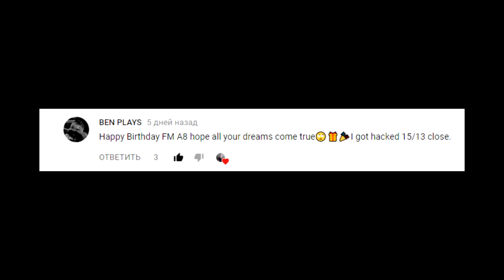Asphalt 8 | Guess the car | Угадай авто # 5 (15 cars)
1)Egzod Music - Egzod - Mirage (ft. Leo The Kind)
2)HOPEX_Oblivion